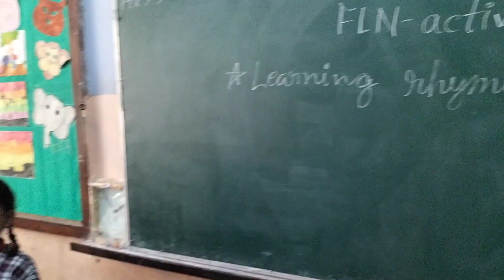Very Useful & Effective way to learn rhyming words to the children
Effective & very useful way to learn rhyming words to the students through the flash cards, interactive method of learning.